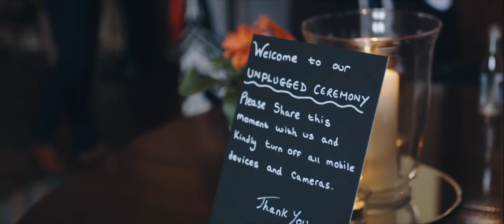Clearwell Castle, Gloucestershire, Jack & Sabrina Wedding Highlights